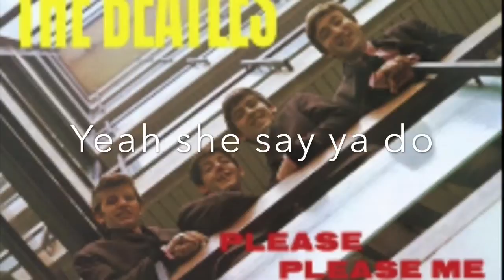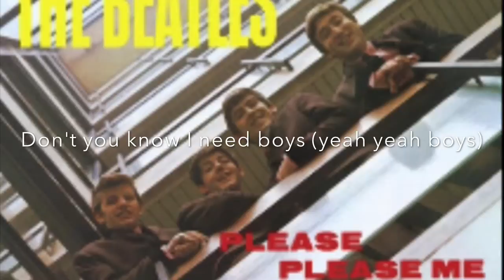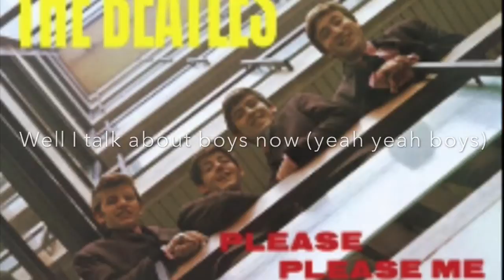Boys | The Beatles Lyric Video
Yes I made a lyric video! I'll try to have some rock band or guitar hero videos up soon!!!